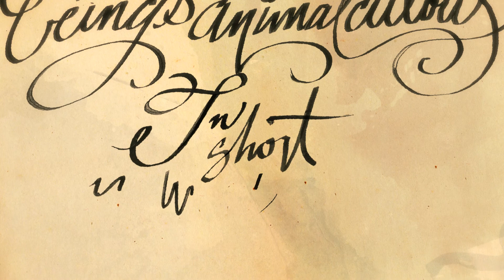The Pirates of Penzance TV Spot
Queen Elizabeth Theatre
vancouveropera.ca